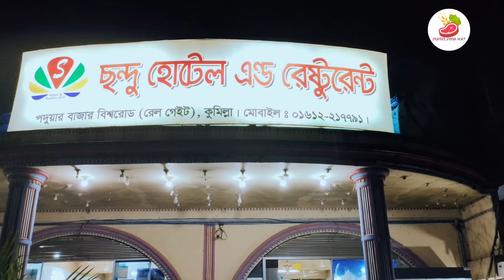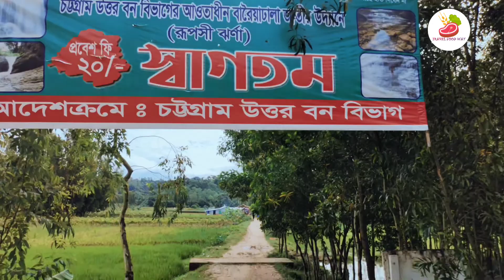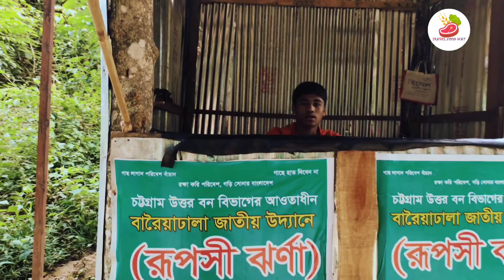ডালিমের রসের মতো পানি || Komoldoho Waterfall || বড় কমলদহ ঝর্ণা || Sitakunda || Travel Vlog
Cost : Md Hafijur Rahman Sujon.

(Hafijur Rahaman Sujon)